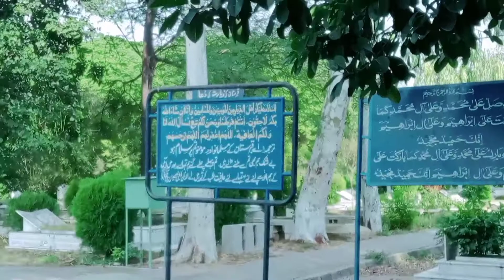Dr.Abdul Qadeer ky qaber per hazri Kabar kasy bnai Gai or kis jgha hai | Real hero of Pak Dr Abdul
Aslamoalaikum!

My name is Muhammad Irfan and You are watching my YouTube channel Unique vlog with Irfan.

dr.abdulqadeer Kay Mazar per hazri hoi.
Dr.Abdulqadeer Khan Pakistan kay hero thay. Hum nai is video main ap k Sath Dr.Abdulqadeer Sahab ky kabar /Mazar Shreef Share kiya hai .Dr Abdulqadeer ky Kabar H8 kabarsitan Islamabad main hai.